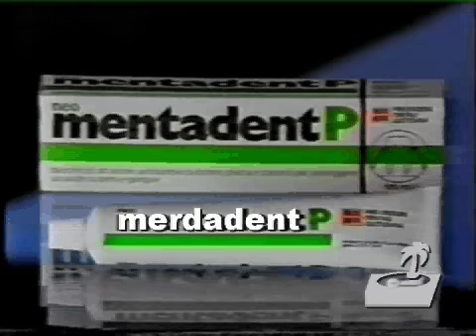MERDADENT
Pubblicità VHS 1993